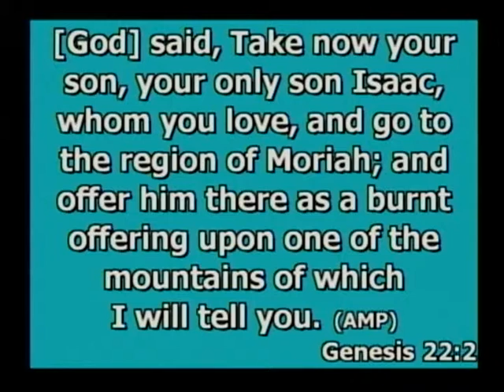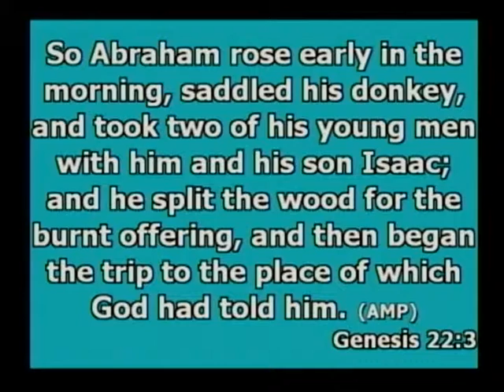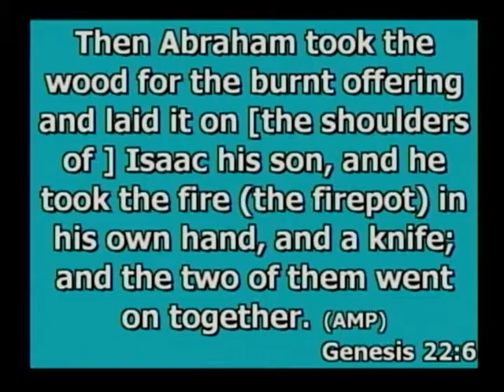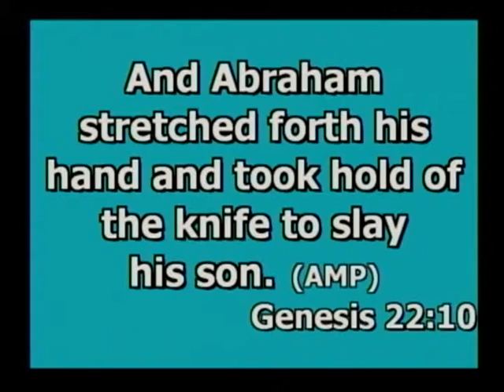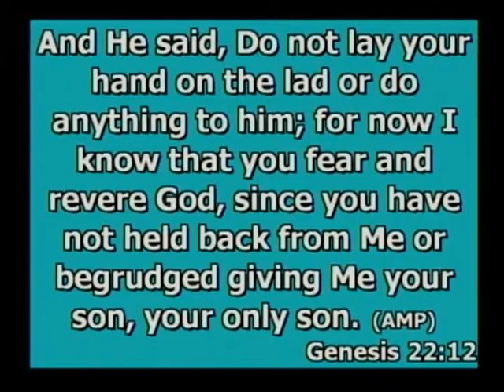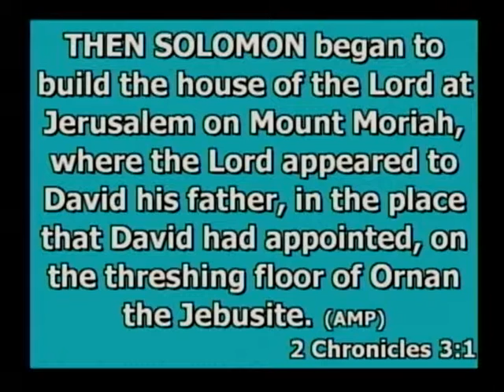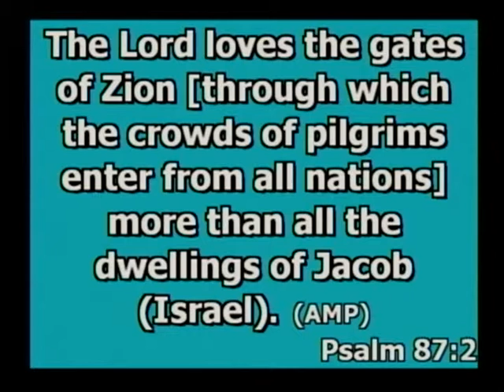Mt. Moriah - Bob Tilton